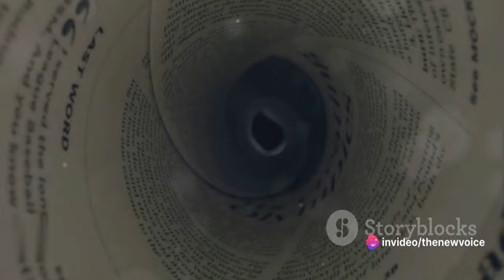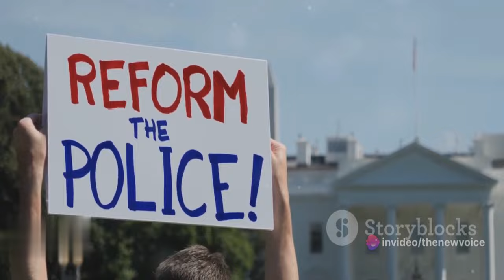Two Kentucky Police' Officers Caught On Camera Throwing Slushie On Random People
A shocking incident has rattled the tranquility of Kentucky as two members of the state's police force were captured on camera engaged in a bizarre and disturbing act. The incident, which unfolded on a seemingly ordinary day, involved two policemen hurling slushies at random individuals while patrolling the roads. This act of unprovoked aggression and misuse of power has sparked outrage and demands for accountability within the community.

The incident, recorded by multiple bystanders and swiftly circulated on social media, depicts the officers in their patrol car targeting unsuspecting pedestrians with icy beverages. What began as a routine patrol swiftly turned into a disturbing display of authority misused for frivolous and unacceptable behavior. The footage has raised questions not only about the officers' conduct but also about the oversight and accountability within law enforcement agencies.

The public outcry was immediate and widespread, with citizens expressing shock, anger, and disbelief at the officers' actions. Many have voiced concerns about the abuse of power and lack of professionalism exhibited by those entrusted with ensuring public safety. The incident has undermined the trust and confidence that the community places in its law enforcement officers.

As the video gained traction online, calls for an investigation and disciplinary action against the officers involved intensified. Community leaders, activists, and concerned citizens demanded swift and transparent action from the Kentucky Police Department to address this flagrant display of misconduct.

In response to the public outcry, the Kentucky Police Department swiftly launched an internal investigation to probe the actions of the two officers. Police Chief Samantha Rodriguez condemned the behavior captured in the footage, labeling it as "unacceptable and against the values upheld by the department." Chief Rodriguez assured the public that appropriate measures would be taken following a thorough investigation.

The incident has also reignited discussions about the need for better training, accountability, and oversight mechanisms within law enforcement agencies. Many are calling for reforms that emphasize de-escalation tactics, ethical conduct, and community-oriented policing to prevent similar incidents from occurring in the future.

While the investigation is ongoing, the community remains divided, grappling with feelings of disappointment and concern over the actions of a few officers tarnishing the reputation of the entire police force. The outcome of the investigation will undoubtedly have far-reaching implications, shaping public trust in law enforcement and the pursuit of justice.

In the wake of this slushie scandal, the Kentucky Police Department faces a critical moment—one that demands accountability, transparency, and a renewed commitment to upholding the values of integrity and public service. The incident serves as a stark reminder of the importance of responsible policing and the need for continuous efforts to bridge the gap between law enforcement and the communities they serve. Only through decisive action and a commitment to change can the department begin to rebuild trust and restore faith in its officers.

As the investigation unfolds, the eyes of the community remain fixed on the Kentucky Police Department, awaiting a resolution that not only addresses this specific incident but also sets a precedent for accountability and responsible policing in the future. The outcome of this investigation will undoubtedly shape the relationship between law enforcement and the community for years to come.